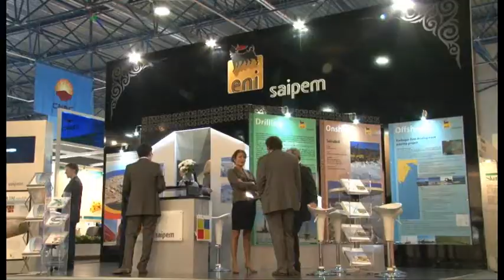Первый день KIOGE 2010 / First day / Бірінші күні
KIOGE  2010 Выставка и конференция